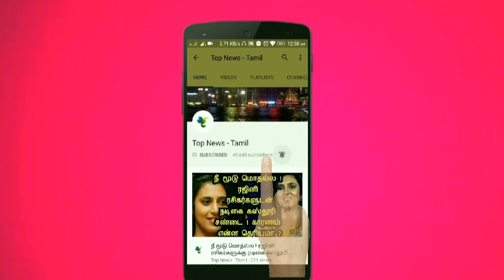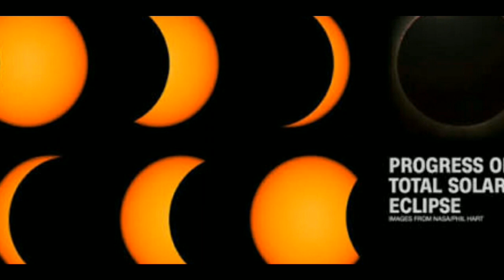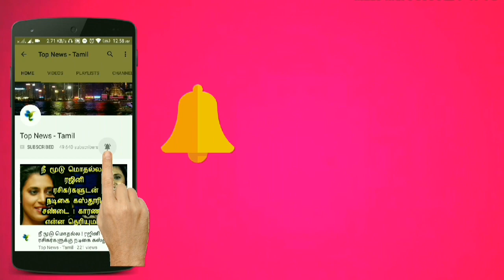உலகில் பல ஆண்டுகள் கழித்து நாளை நிகழப்போகின்றது முழு சூரிய கிரகணம் ! பரபரப்பு தகவல் !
This video is about the solar eclipse going to be happen tomorrow !